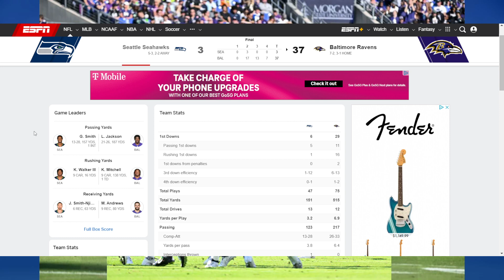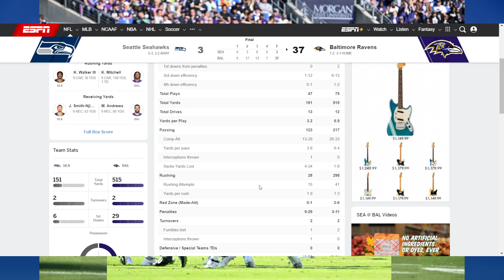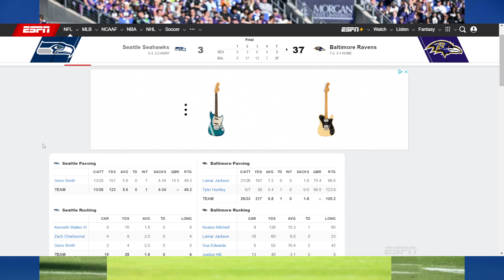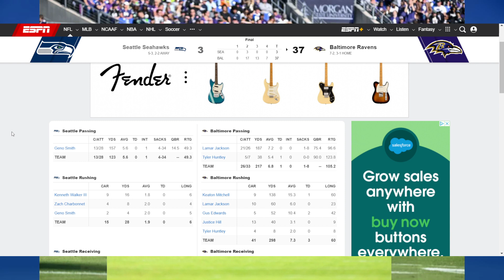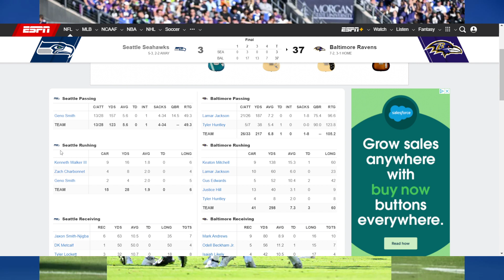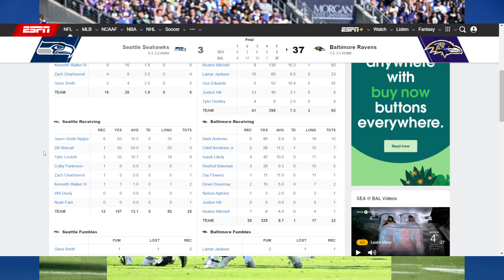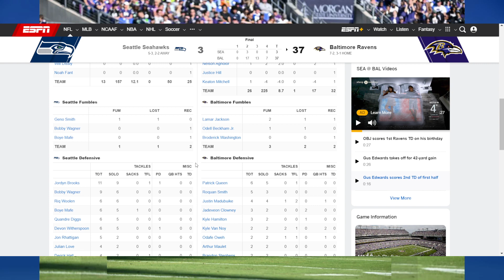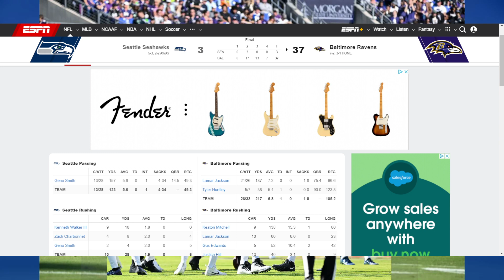Seattle Sports Show - Seahawks Postgame - Seahawks Get Rocked by the Ravens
Seattle Sports Show will bring you news, rumors, and opinions on all of your favorite Seattle professional sports teams. This will include the Seahawks, Mariners, Kraken, Sounders, Storm, Sea Dragons, and the Reign.